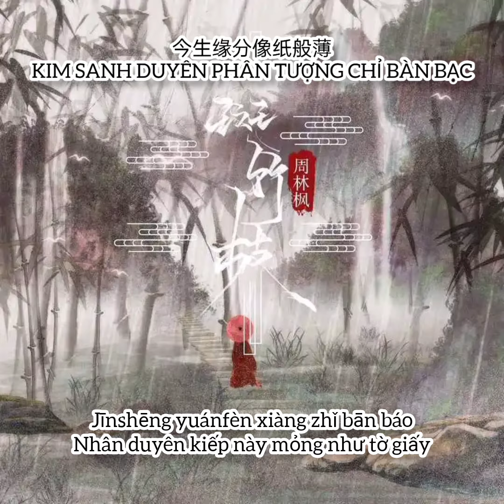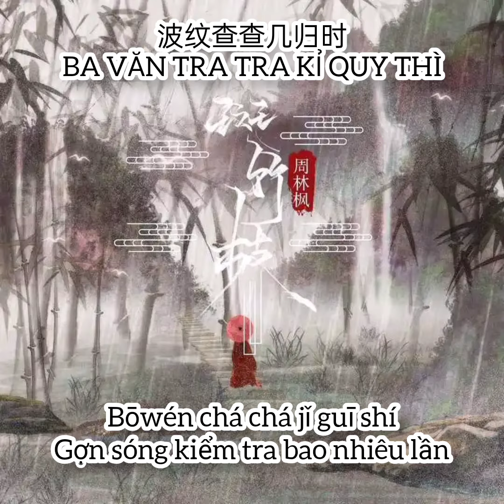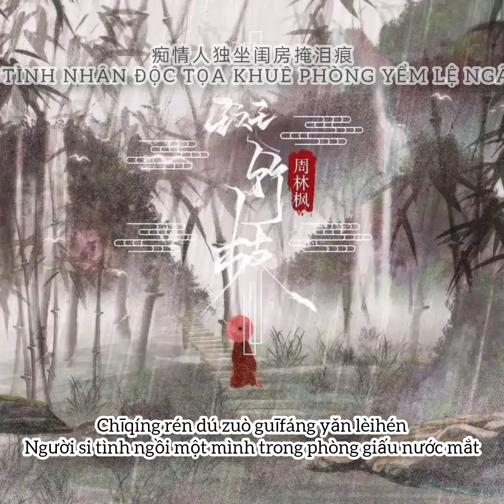Trúc hoa cành 斑竹枝 - Chu Lâm Phong 周林枫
作词:张俊波、刘禹锡
作曲:张俊波、曲多美
演唱:周林枫
编曲/混音:何文宇
和声编写/和声/人声编辑:谌宥
制作人:何文宇
策划:安琪拉/小强/玉米
宣发:星云计划
监制:熊磊/王腾飞
发行人:韦琪
发行公司:万象星云

今生缘分像纸般薄
欠你这一世也挺好
时光匆匆不再年少
你却为谁身披花袍
斑竹枝 斑竹枝
泪痕点点寄相思
绿水迟 绿水迟
波纹杳杳几归时
竹间痕 竹间痕
层断丝丝叩心门
痴情人 独坐闺房掩泪痕

斑竹枝 斑竹枝
泪痕点点寄相思
绿水迟 绿水迟
波纹杳杳几归时
竹间痕 竹间痕
层断丝丝叩心门

斑竹枝 怎寄相思
查查几归时
斑竹枝 斑竹枝
泪痕点点寄相思
绿水迟 绿水迟
波纹杳杳几归时
竹间痕 竹间痕
层断丝丝叩心门